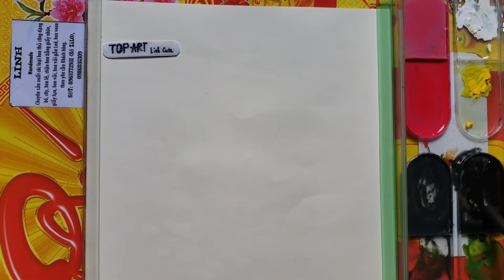Hướng dẫn vẽ hoa đào ngày tết bằng màu nước cho người không biết vẽ